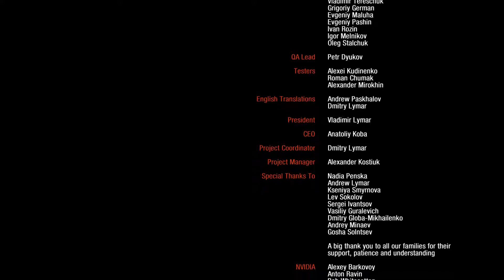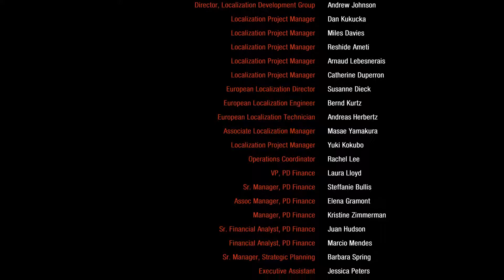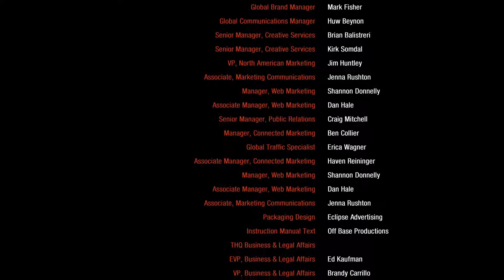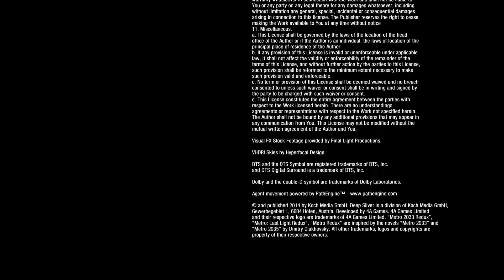Metro 2033 Redux - Playthrough Chapter 7 - End (No Commentary) (60FPS)